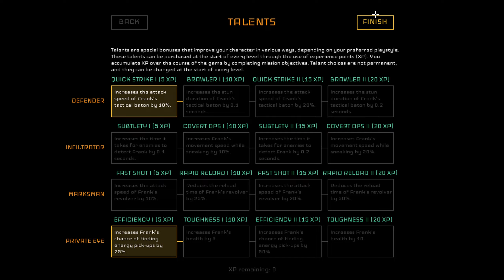Disjunction Gameplay Walkthrough Part 1 Ultra Settings [2K 60FPS PC] - No Commentary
Disjunction Walkthrough Part 1 and until the last part will include the full Disjunction Gameplay on PC. Disjunction Gameplay is recorded in 2K 60FPS on PC and will include the full game, all endings and all boss fights.